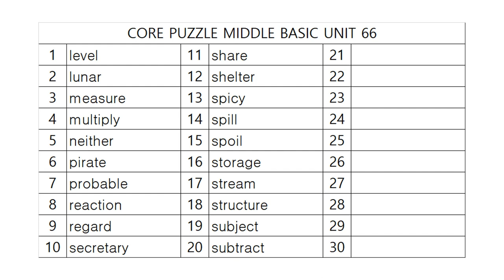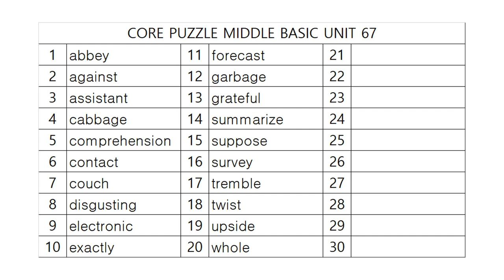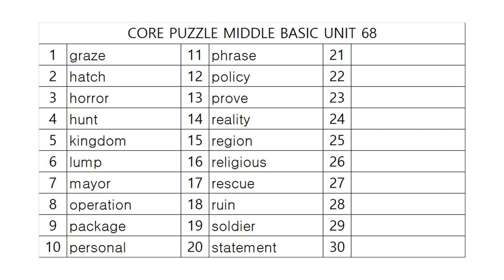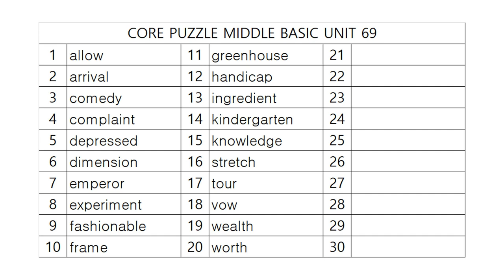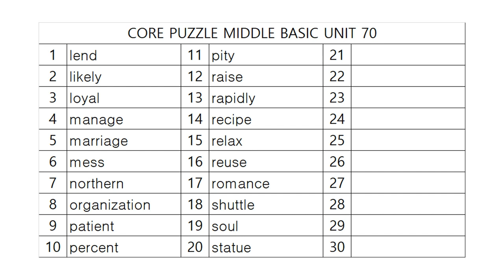코어퍼즐 중등기초 어휘테스트 14!